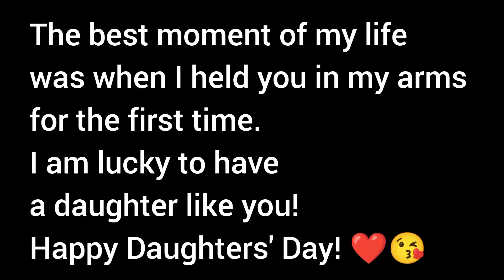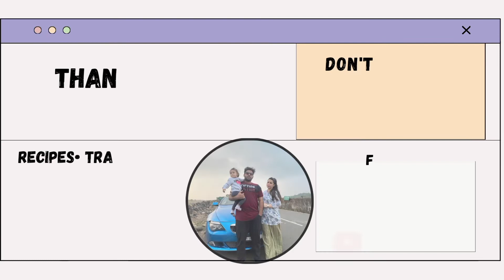Betiyon ka Din Daughter's Day Celebration ❤️🎉👩‍❤️‍👩 | Happy Daughter's Day To All Daughter's ❤️😘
Hi YouTube Family Hope You All Doing Well
I’m Amna From Amna zahra vlogs Thank you everyone For watching My vlogs And Heartily Thank you so much everyone for supporting me And my YouTube channel Amna zahra vlogs

Daughter's Day Celebration
Daughter's Day
Happy Daughter's Day
Celebration
Cake
celebrate
Daughter love
Mother Daughter Love
Daughter